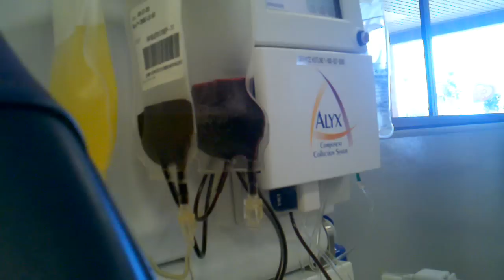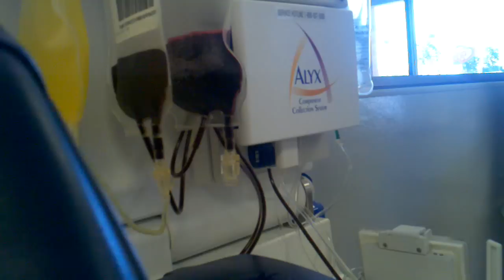Donating Double Red Blood Cells- Alyx Component Collection Center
I've given blood about 30 times in my life.  I try to do it on my birthday because if God has helped me live another year, the least I can do is help save someone else.  If you've never given blood, give it a try- typically you get something free for your efforts- like a t-shirt or pint of ice cream or ticket to a monster truck race, etc.  It takes about an hour total, they drain a pint and you're good to go.

So about 2 years ago, I got talked into taking the next step which is Double Red Cells.  This is what the video shows and here's the synopsis.  They drain some blood, centrifuge it to separate the red blood cells from the plasma and then put the plasma back in you plus a little extra.  So in this case, you're not losing any fluids overall.  This takes about 75-90 minutes, same needle, etc.  And, from what I hear the double red cells actually helps out more people since it's more concentrated.  Any of you Phlebotomists out there, feel free to chime in if I've explained anything wrong.